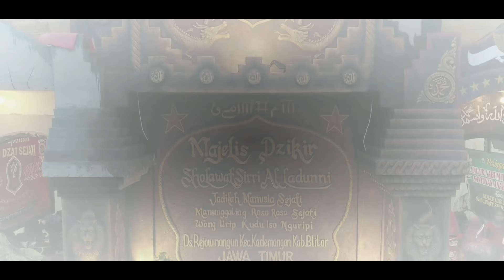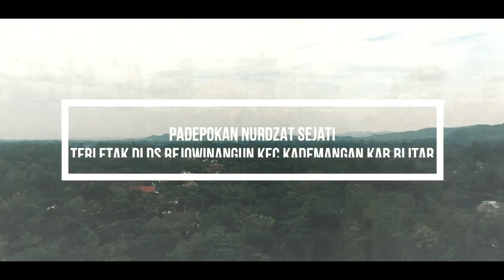hantu syukur radio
Maps.

WARNING!